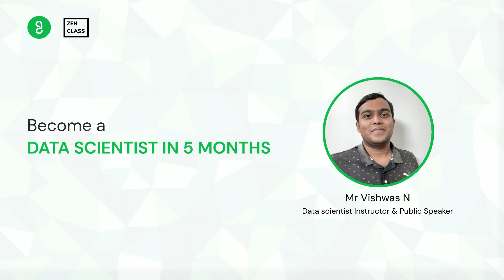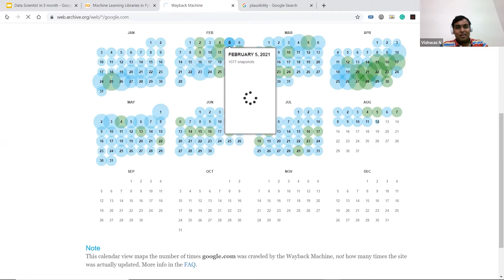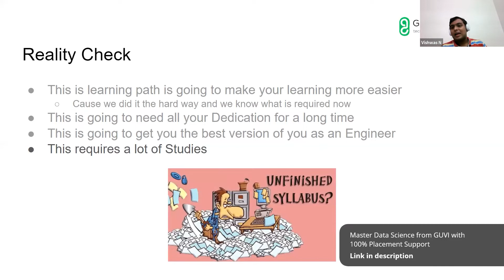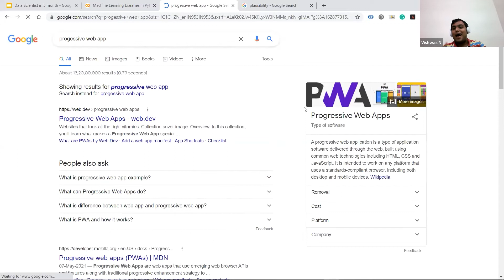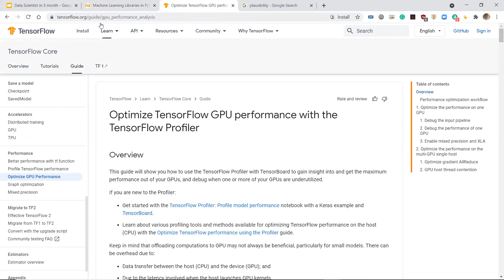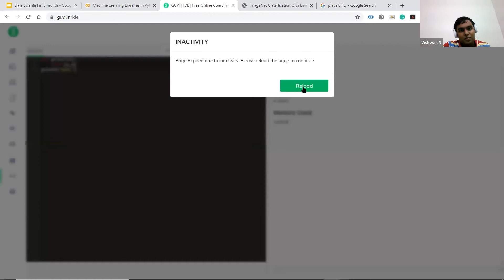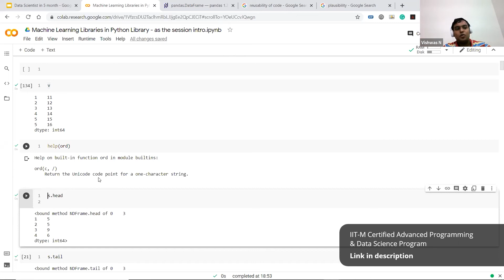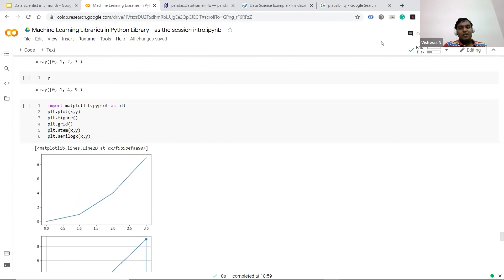How to Become a Data Scientist in 5 Months | Mr Vishwas | Zen Class Webinar Series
Enroll in IIT-M Advanced Programming & Master Data Science program from GUVI

Do you wish to explore data, analyze it, and draw meaningful & insightful findings from data? Then, probably, your interest lies in Data Science.

According to the latest Tech Market Survey, 48.2% have upskilled themselves as Data scientists! Yes, there is a remarkably high demand for Data Scientists in the Industry.

Another estimation claims that the demand for Data scientists would exceed 1.5 million by 2026! Isn’t it incredible?

In this video, Mr Vishwas N, Data scientist Instructor & Public Speaker will explain in detail about how to become a Data Scientist in 5 Months

Watch the video & enjoy learning at ease.

Microsoft CEO Satya Nadella rightly said,
“Everything is going to be connected to cloud and data… All of this will mediate through software.”